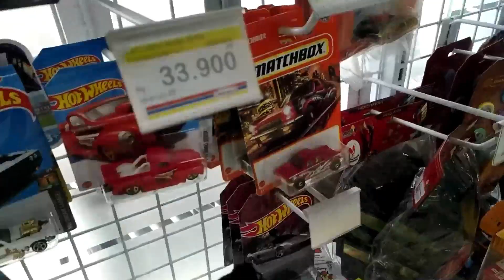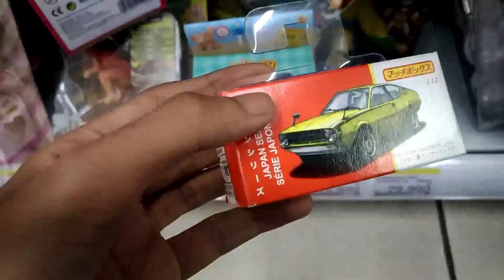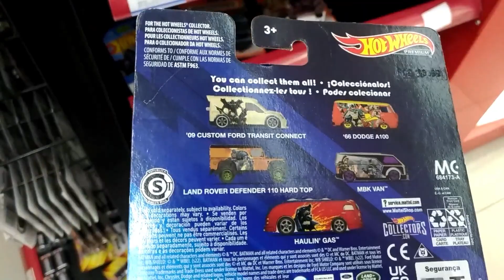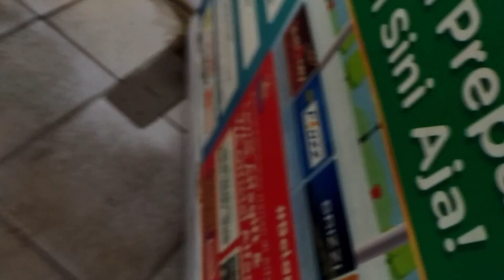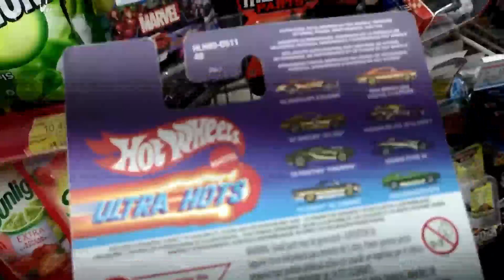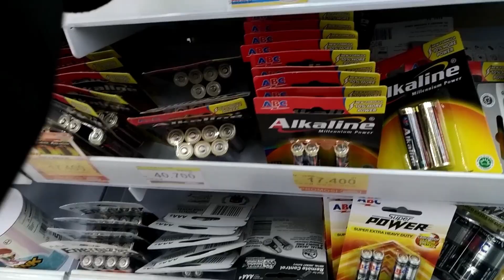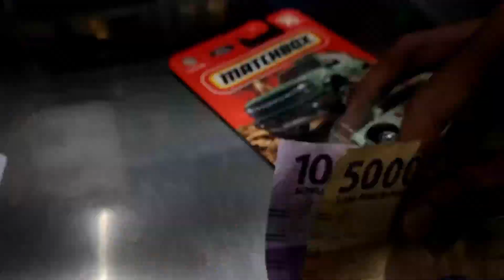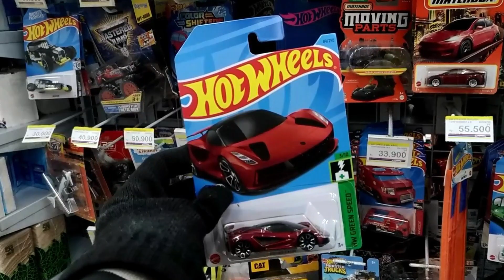WAKTUNYA MENCARI SI GODZILLA DAN PIPIK EF!!! HUNTING MATCHBOX DAN HOT WHEELS LOT D 2023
Hunting kali ini saya ketemu banyak item terbaru dari hot wheels dan juga matchbox termasuk hot wheels Lot D 2023!!!, mau tau saya dapet item apa saja? tonton videonya sampai habis ya